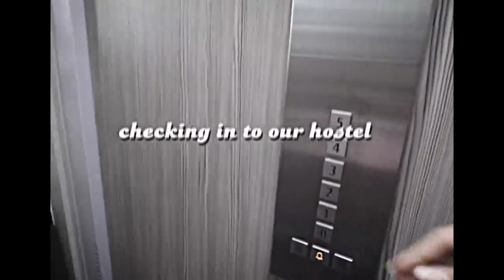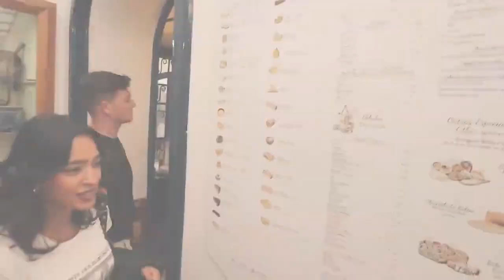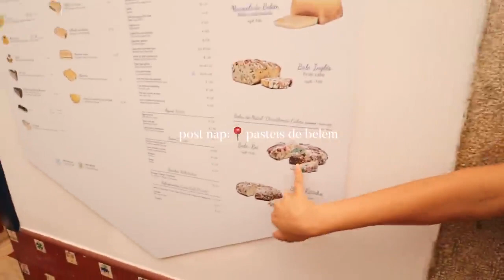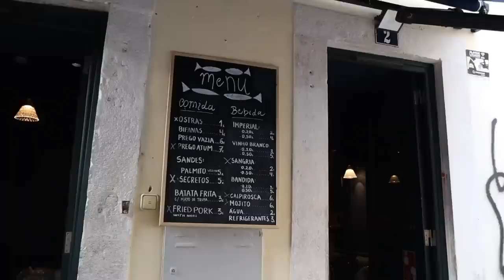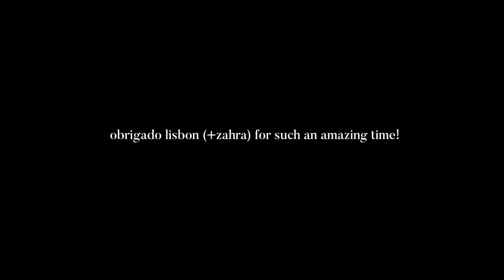X2Download app first time in lisbon 🦪 EUROPE TRAVEL DIARIES ep I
oin me on my first-time adventure in Lisbon, Portugal! In this travel diary, I'll take you to some of the city's must-see sights and hidden gems, from indulging in fresh seafood to wandering the winding streets of Alfama. Get ready for a glimpse into the vibrant culture, history, and cuisine of this stunning European city!